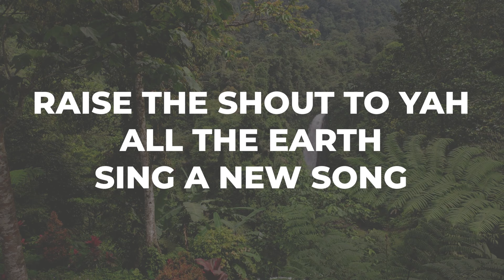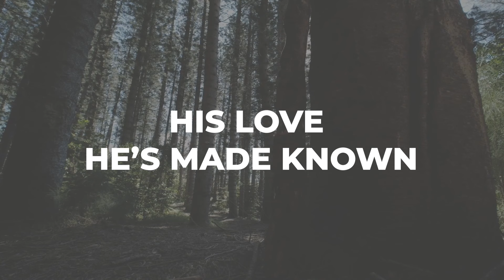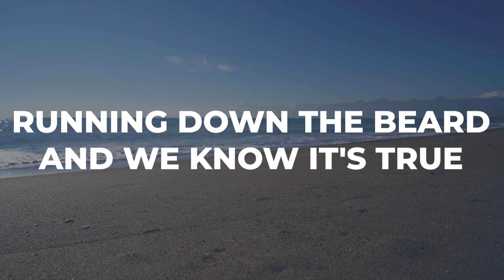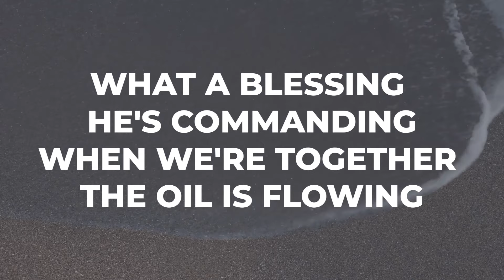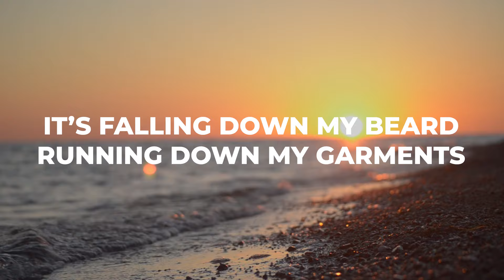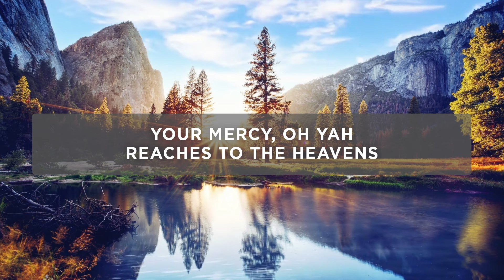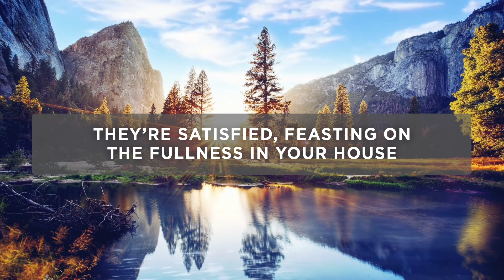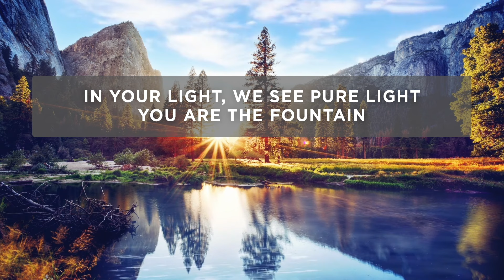Home Worship Video Resource 203